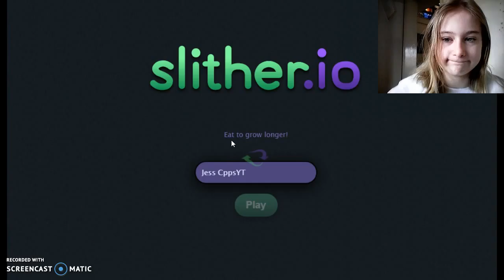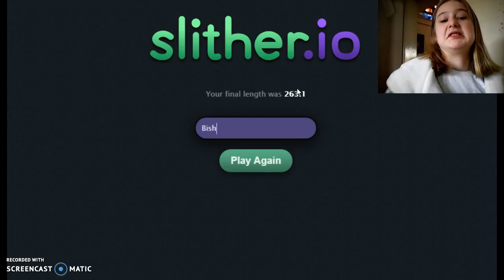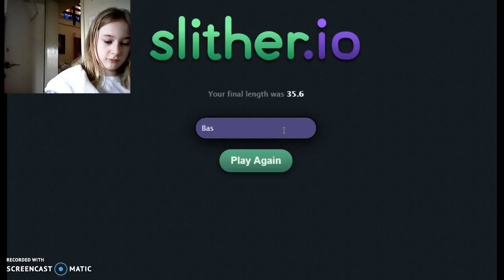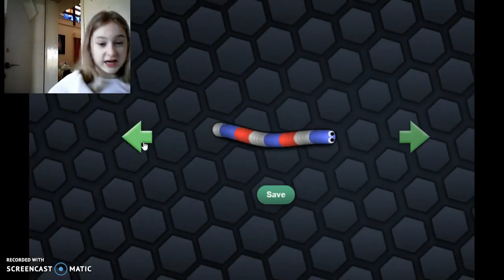8th on the leaderboard! | Slither.io #1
I Got On The Leaderboard! All That Practise Really Payed Off :3